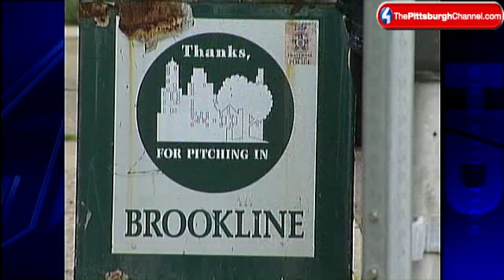Pittsburgh Redd Up Crews Overlooking Neighborhoods In Need?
Pittsburgh depends on its Redd Up crews to clean up troubled neighborhoods, but a report obtained by Channel 4 Action News shows that some communities in need of the most attention are being overlooked.